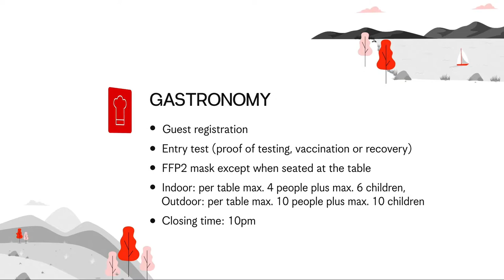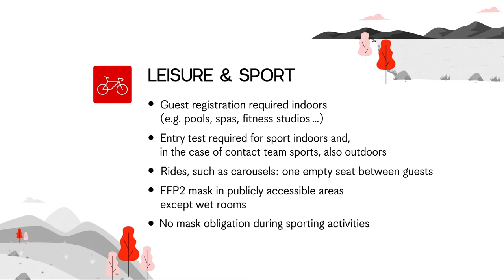austriacares Panel: Austria as a responsible travel destination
What do visitors expect? How can Austria position itself as a responsible travel destination and what will a safe summer vacation in Austria look like? Our panelists were:

- Sophie Karmasin (Austrian pollster)
- Markus Burscha (Federal Ministry of Agriculture, Regions and Tourism)
- Hubert Siller (MCI Innsbruck Tourismus)
- Stephan Hering-Hagenbeck (Vienna Zoo)
- Norbert Karlsböck (Gletscherbahnen Kaprun AG)
- Karin Seiler (Innsbruck Tourism Board)